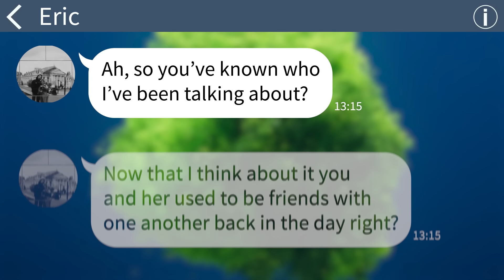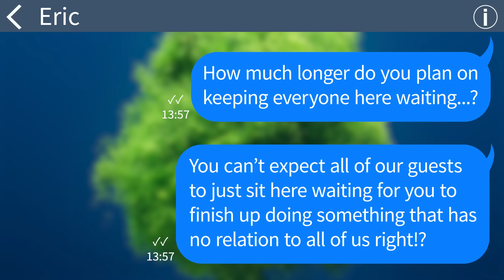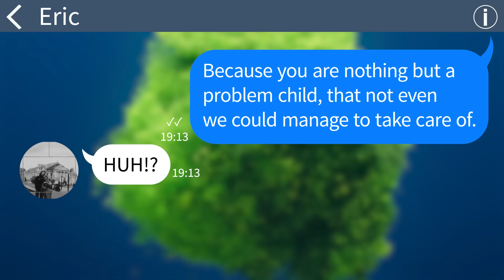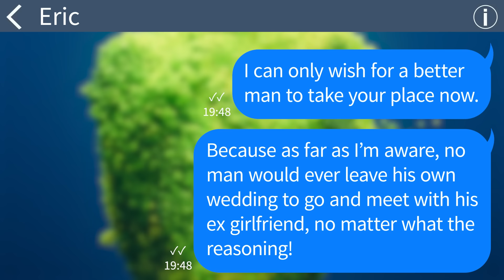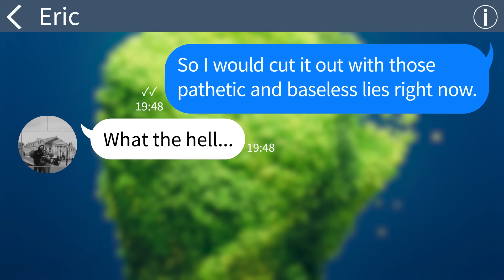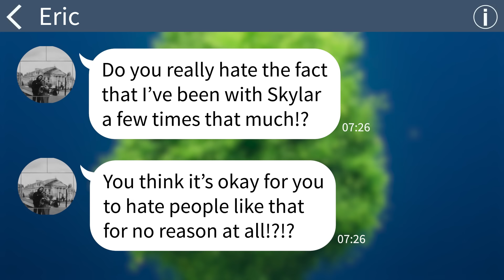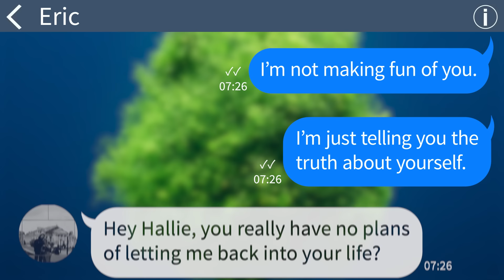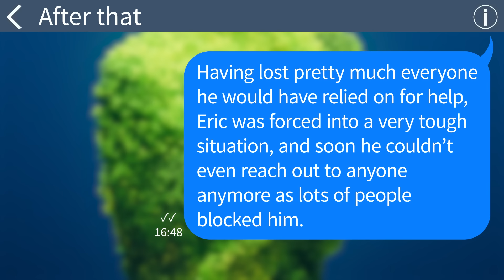【Apple】 My husband leaves the wedding to be with his ex...